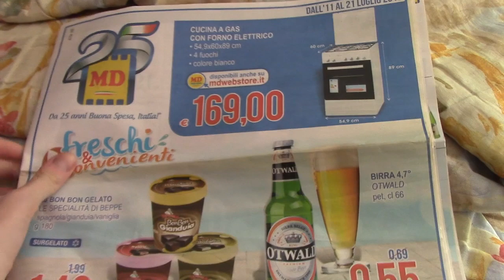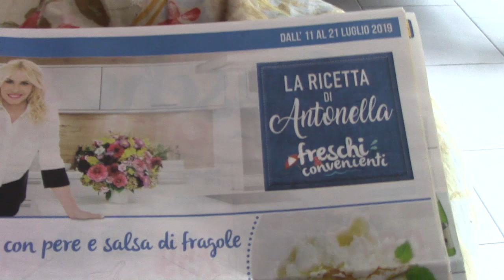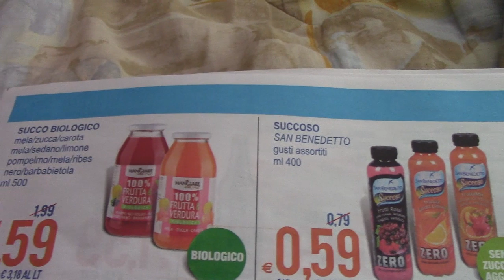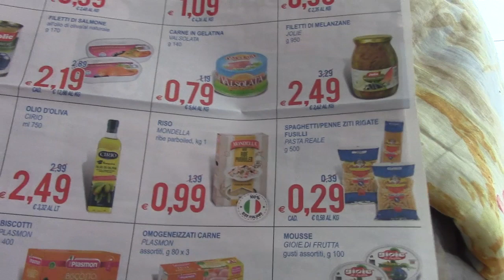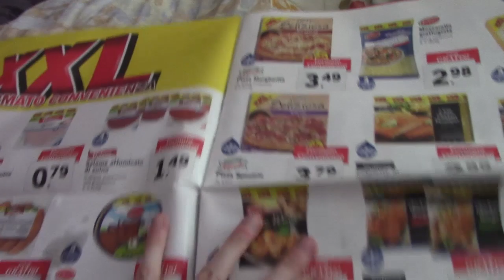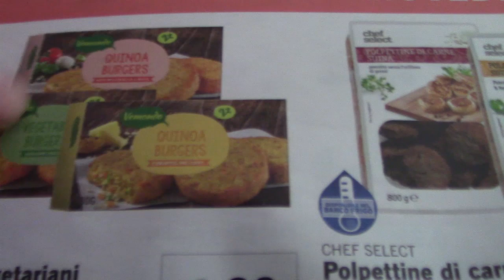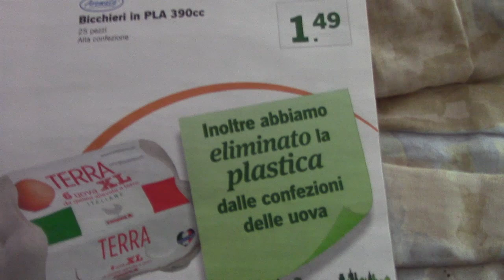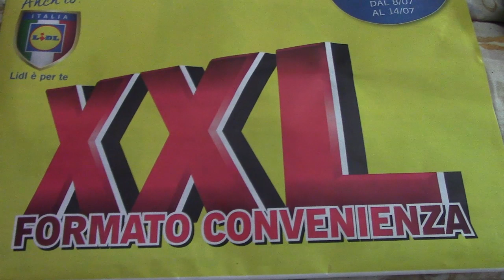SFOGLIAMO CATALOGHI MD E LIDL ASMR